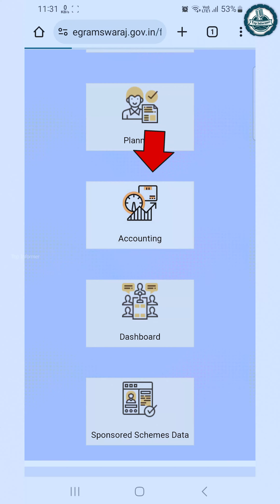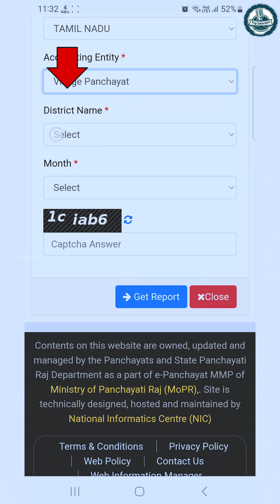இனி அவ்வளவுதான்...☹️ மோசடி செய்யும் பஞ்சாயத்து தலைவருக்கு காத்திருக்கும் ஆப்பு...!!!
😶உங்கள் பஞ்சாயத்து தலைவர் செய்யும் ஊழலை எளிதாக கண்டுபிடிக்கும் முறை